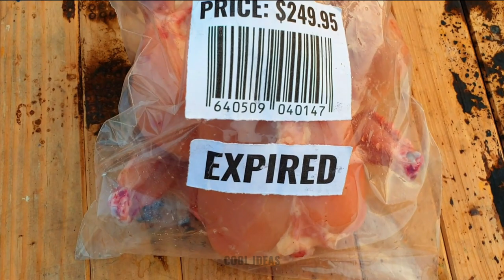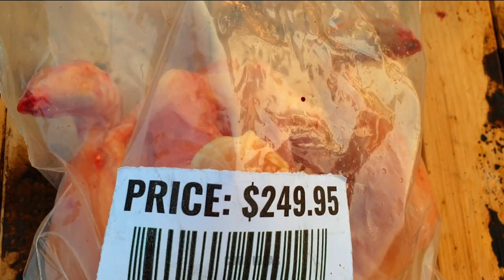Lighters vs Chicken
Can We Make make Tandoori chicken on Lighter Tray? Let's Find Out On Todays Video!

Acknowledgment:
No Animals Were Harmed In the Making of This Video, The Chicken is not a living one and Was Bought From The Supermarket.

Conclusion:
At the End of the experiment, we found out that yes we can prepare delicious roasted chicken Tandoori with Lighters!